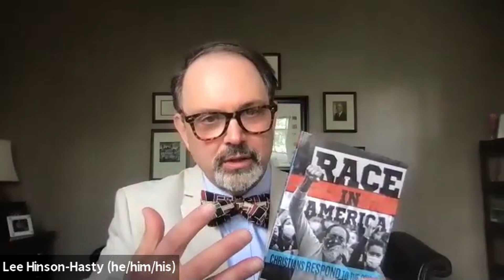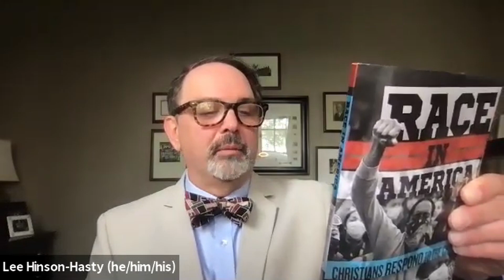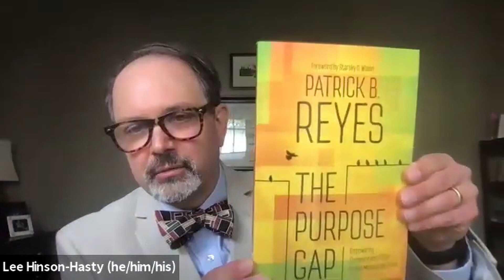Leading Theologically: Racism in America with Rev. Laura Mariko Cheifetz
Watch the Rev. Dr. Lee Hinson-Hasty in a conversation with the Rev. Laura Mariko Cheifetz about her recently released co-edited book Race in America. Quoted often by others, Rev. Cheifetz wrote for both the Washington Post and CNN in late March 2021 in the wake of the racist mass murders of Asian women near Atlanta, GA. Her approach is systemic and deeply authentic. As the assistant dean for admissions, vocation, and stewardship at Vanderbilt Divinity School in Nashville, where she lives with her partner Jessica Vazquez Torres, Cheifetz knows how to ask better questions like, “What are the larger systems and patterns that led to this violence?” This gift serves her well as she is discerning with the next generation of theological leaders.

Gifts to the Theological Education Fund help ensure every Presbyterian Church (U.S.A.) congregation has a seminary-trained pastor. The fund is housed at the Presbyterian Foundation and is the sole source of denomination-wide funding for seminaries from the PC(USA). We rely on donations from Synods, Presbyteries, congregations and individuals to continue our legacy of support.